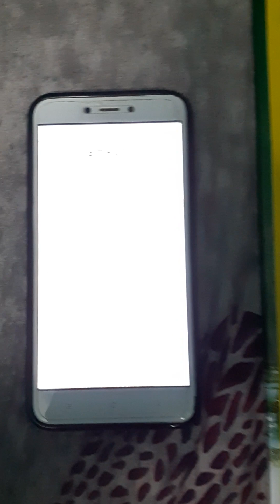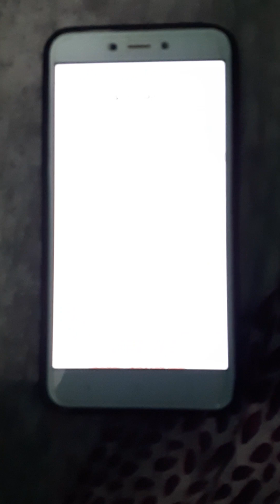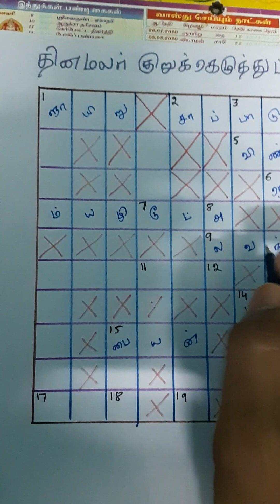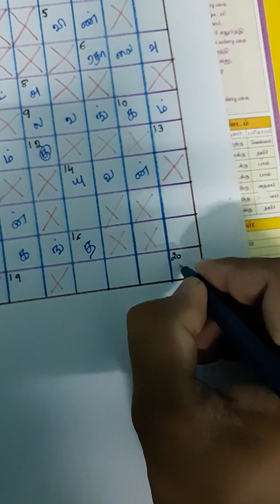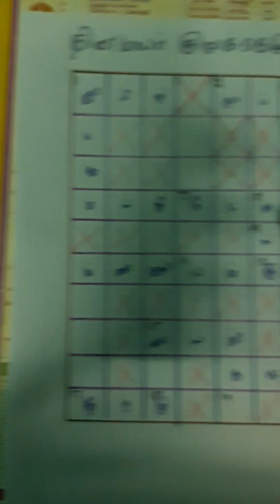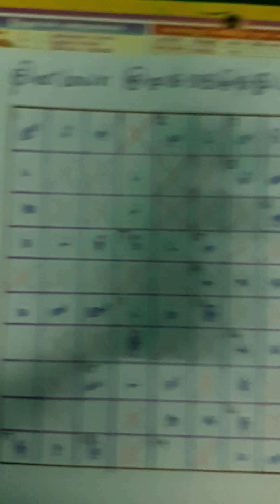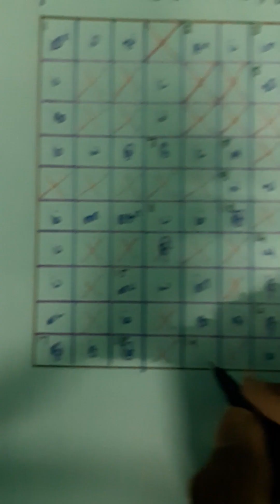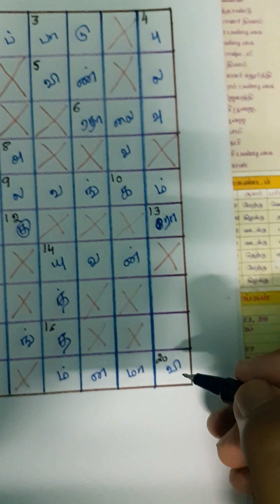18/11/23 | Dinamalar kurukku ezhuthu potti | Dinamalar crossword answers | தினமலர் குறுக்கெழுத்து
18/11/23 | Dinamalar kurukku ezhuthu potti | Dinamalar crossword answers | தினமலர் குறுக்கெழுத்து
தினமலர் குறுக்கெழுத்துப் புதிர்
#18/11/2023 | Dinamalar kurukku ezhuthu potti | Dinamalar crossword answers | தினமலர் குறுக்கெழுத்து
தினமலர் குறுக்கெழுத்து

# குறுக்கெழுத்து புதிர் போட்டி தினமலர்